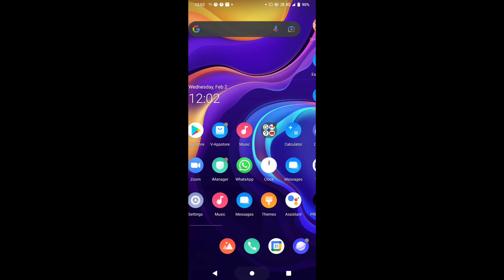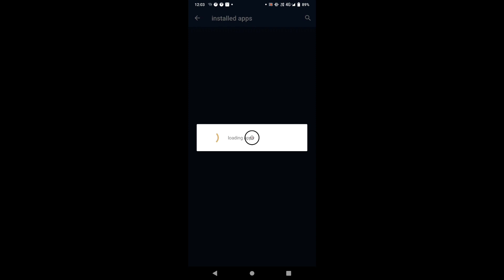How to have custom crosshair in Kuboom?🤯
Description-

2021
Kuboom 3D,
Kuboom zombies,
Gun mode,
Kuboom new mod,
Kuboom api 2020,
Kuboom hack 2020,
Hack kuboom,
Survival mode,
Kuboom hack,
All mod,
Scar-20,
Ak-47,
L96A1,
Scorpion,
Mision
v2.04,
GUNGAME,
gungame,
Montaje,
Montage,
highlights,
HIGHLIGHTS,
FRAGMOVIE,
fragmovie,
Nueva actualización kuboom,
Новое обновление Кубум,
Kuboom New update,
v2.02,
v2.03,
v3.03,
v3.04,
level 100,
level 90,
level 80,
level 70,
Kuboom zombies,
Gun mode,
Survival mode,
Gameplay,